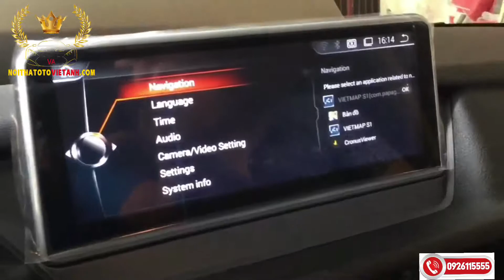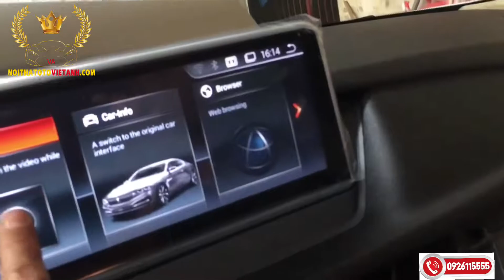ANDROI và GPS cho